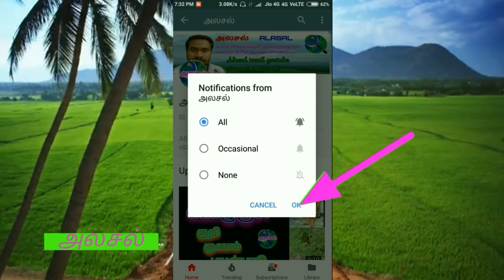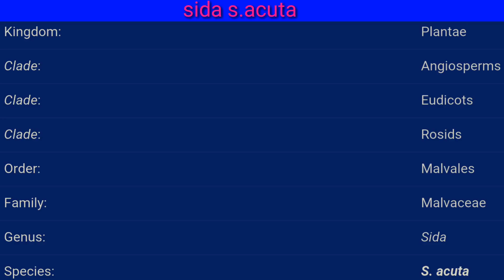அரிவாள்மூக்கு பச்சிலை|அரிவாள்மனை பூண்டு|ARIVAALMANAI PACHILAI|SIDA ACUTA|Alasal|அலசல்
அரிவாள்மனை பச்சிலை மூலிகையின் அமைப்பு மற்றும் மருத்துவ பயன்களை பற்றி இந்த காணொளியில் பார்த்தோம்...
மேலும் பல அரிய மருத்துவ குணங்கள் நிறைந்த மூலிகைகளை அலச இருக்கிறோம்!.
இணைந்திருங்கள் எப்போதும் அலசலுடன்.